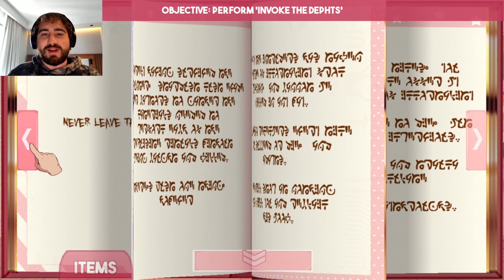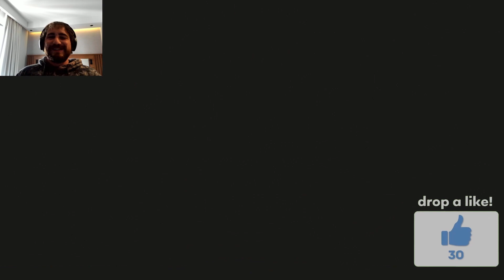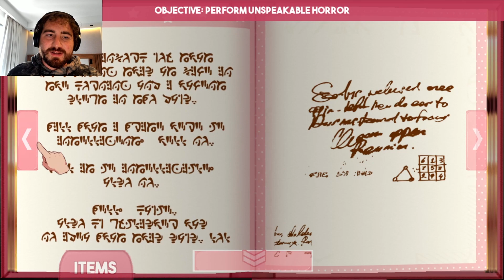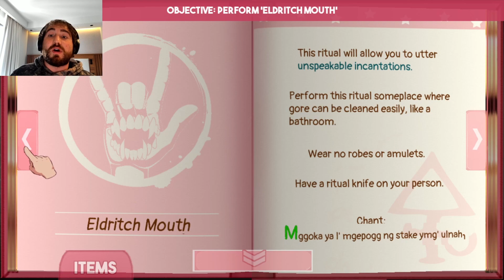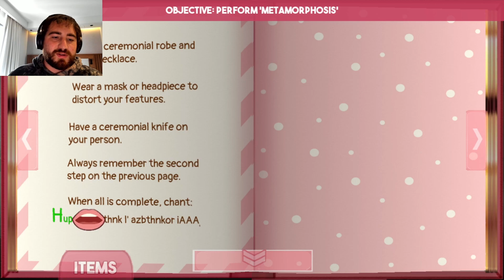The Original Eldritch Love Story [Sucker For Love First Date Chapter 1]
After really enjoying Sucker For Love Date to Die For we return to the original Sucker for love where we meet our tentacle having eldritch goddess: Ln'eta.

Thank you to everyone who watches and supports the channel, I can't do this without your support!